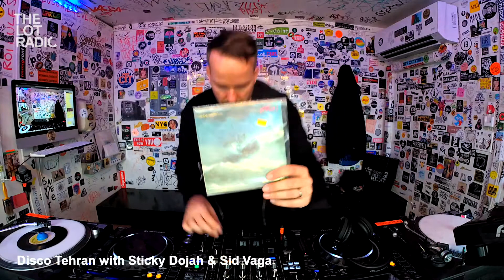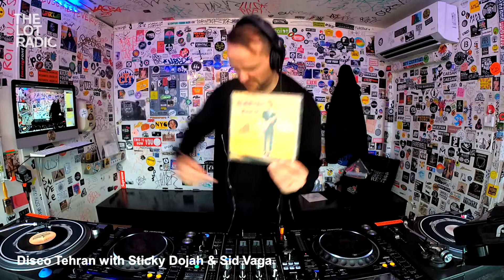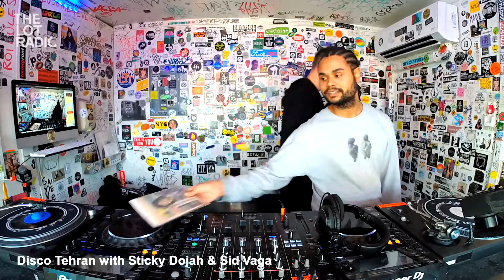Disco Tehran with Sticky Dojah @ The Lot Radio (February 2022)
February episode of the Disco Tehran show with lots of old and new music, hope you'll enjoy!